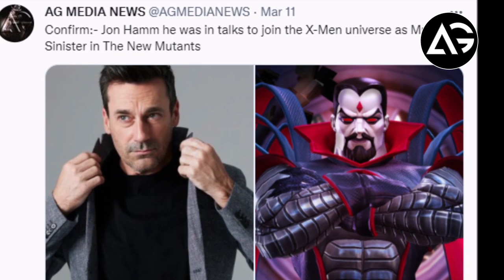Breaking News MCU Deadpool 3 Movie Officially Finds Its Director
1 LIKE = More Motivation!